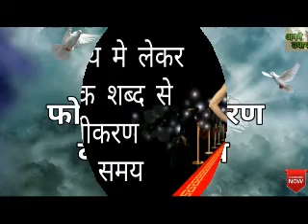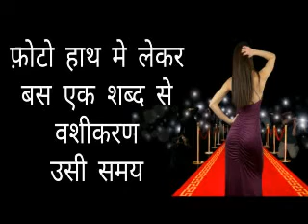Photo se vashikaran | Vashikaran Mantra | Vashikaran by photo | Best Vashikaran Specialist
Photo se vashikaran | Vashikaran Mantra | Vashikaran by photo | Best Vashikaran Specialist | Astro Gyan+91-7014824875
Dosto Photo se vashikaran karne ka upay koi bhi kar sakta hai Koi bhi smaseya ho ya kisi ko bhi vash mein karna chahte hai. Koi apko behad pareshan kar rha hai ap use vash mein kar ke usse picha chudvana chahte hai ya koi aur pareshani hai to turant smapark kare hmare pandit ji se veh apko Photo se vashikaran karne ka totka deange. Jis se ap aram se khushi se apni zindagi jee payege or khushal jeevan jiyege.

1. फोटो से करे वशीकरण सिर्फ एक दिन में | Photo se Vashikaran Mantra in Hindi/Astro Gyan